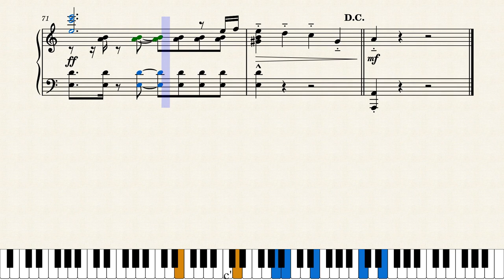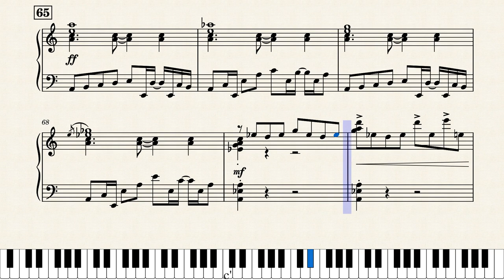Deltarune - Attack of the Killer Queen (Piano Sheet Music)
"Attack of the Killer Queen" from Deltarune
Composed by Toby Fox, Lena Raine, and Marcy Nabors

potassium